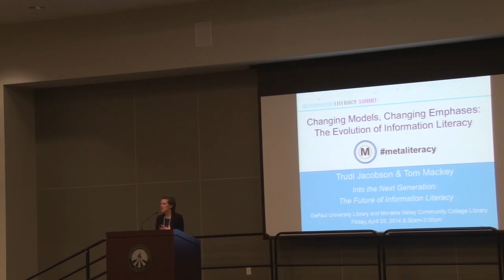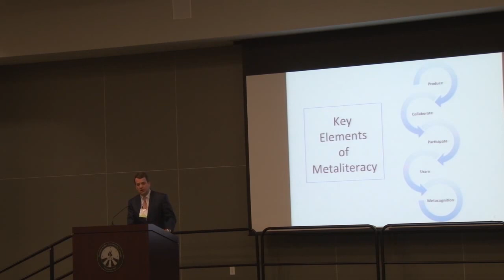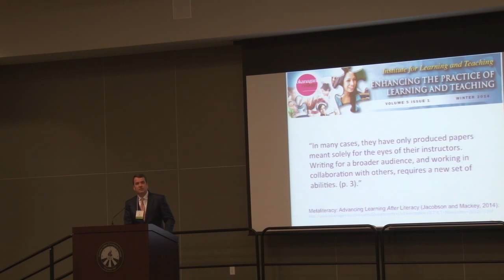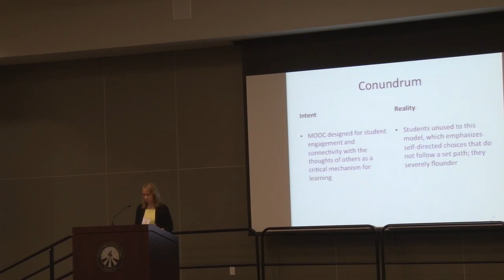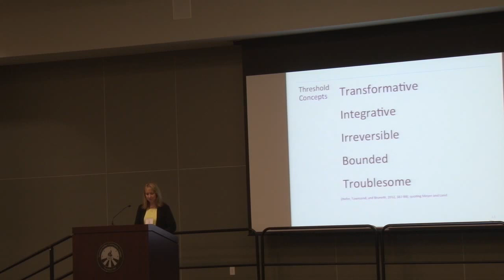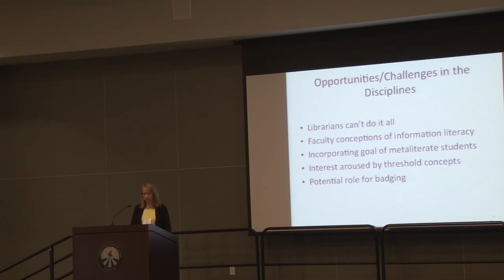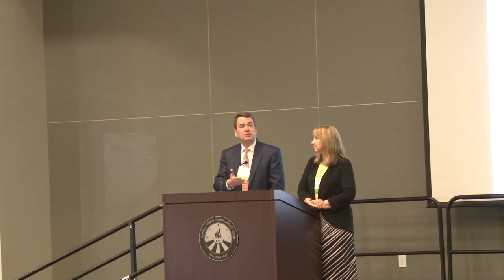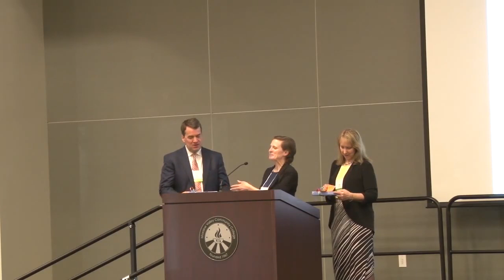Changing Models, Changing Emphases : The Evolution of Info Literacy | Jacobson & Mackey (keynote)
2014 Information Literacy Summit (Illinois) Keynote address by
Trudi Jacobson (University at Albany, SUNY) and Tom Mackey, (SUNY Empire State College) held at Moraine Valley Community College.
The Information Literacy Summit is a partnership between DePaul University Libraries and the Moraine Valley Community College Library.